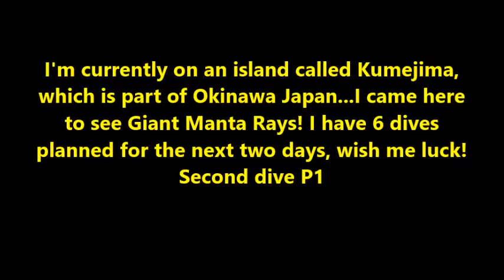Dive 2 Kumejima P1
The Other Side of Army Life by Eddie Peoples:Diving Adventures
Military Adventure Army Travel Soldier Okinawa Japan